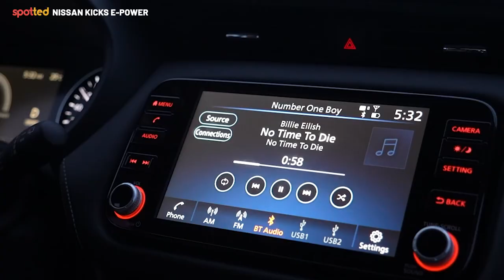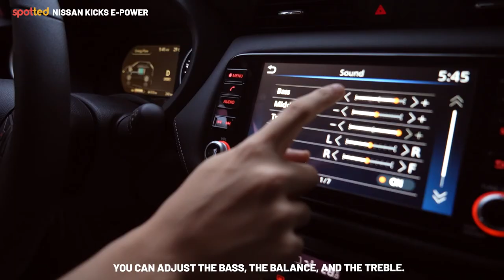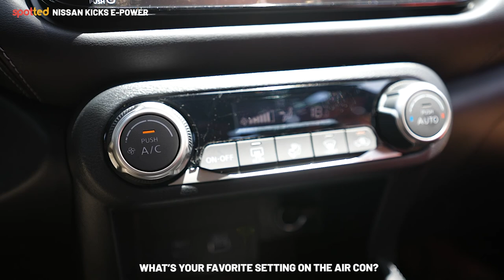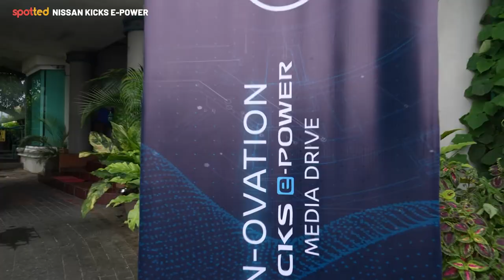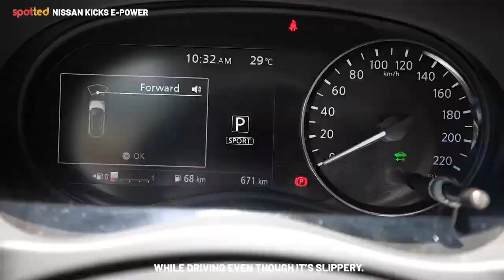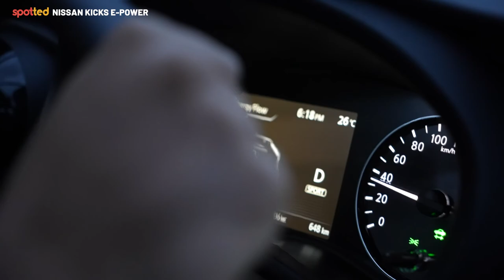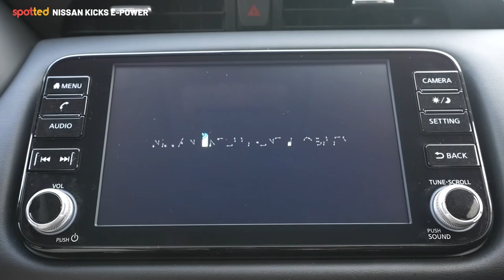Test Drive: A 12-Hour Smooth Road Trip to Albay with the Nissan Kicks e-Power | Spot.ph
Nissan recently introduced the Nissan Kicks e-Power in the Philippines. To test drive this electric-driven and gas-charged subcompact crossover, SPOT joined a 15-car convoy to Misibis Bay, Albay. Of course —  the roughly 600-kilometer drive from Metro Manila to Albay did not need a visit to a charging station. And we got in safe and sound with plenty of gas left to spare.

But hey. . .  Do you think the whole country is ready for electric vehicles yet? Well, we might be with this technology.

Click right here to learn more about the Nissan Kicks e-Power